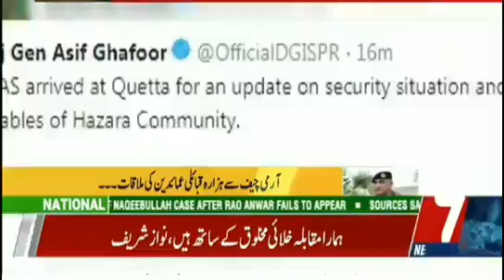September 19, 2022